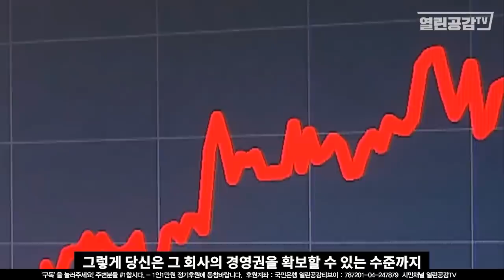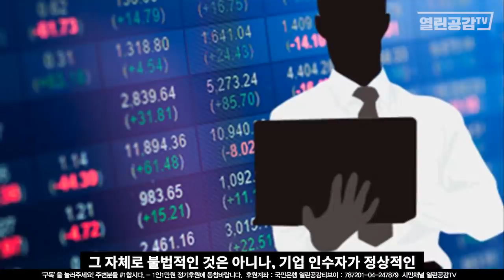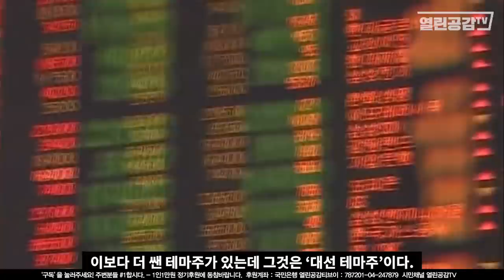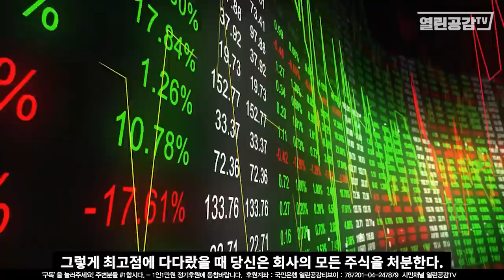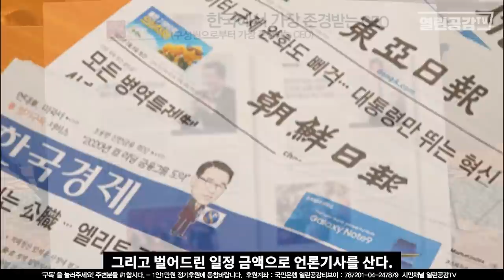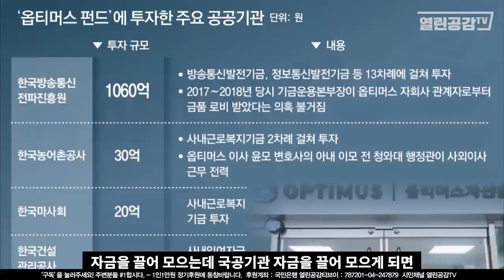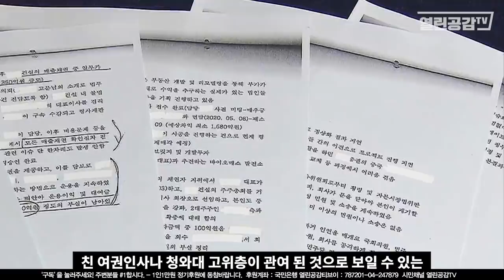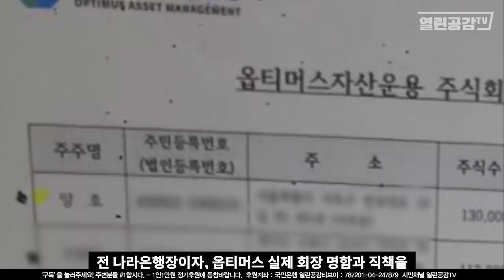단독 문건 입수! 이자를 구속 수사하라! - 공수처 수사1호는 이것이어야 한다! - 법 위에 있는 ‘밀본’세력, 악의카르텔을 찾았다.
그들은 누구일까.
이제부터 당신이 그들 속에 한 인물이 되어보자.
지금부터 “당신”이라 지칭하는 것은 실제 당신을 뜻하는 것이 아닌 특정
범죄자의 1인칭 관점에서 말하고자 한다.